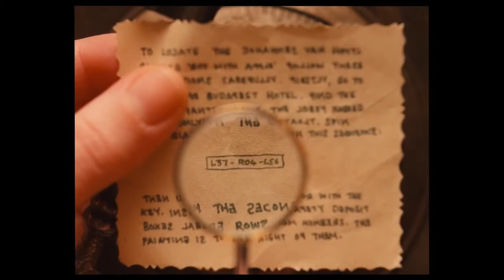The Grand Budapest Hotel - Bande annonce Officielle VF HD